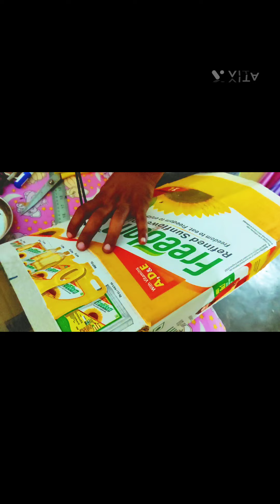theme#diy animal costume for kids